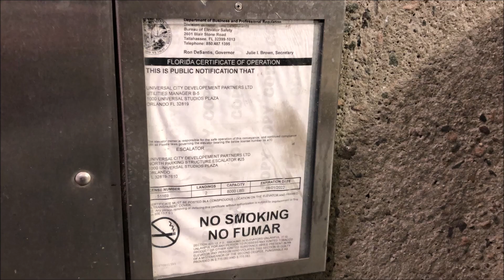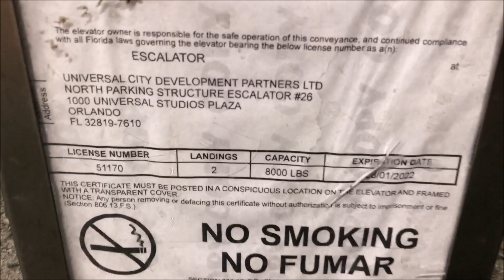Montgomery KONE Escalators (#25/26) at Universal Studios, Orlando FL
Next to elevator number 7 at Universal Studios is a pair of Montgomery KONE E-Series escalators installed at the same time as the Montgomery KONE elevator.

Escalator Information
Brand (Original Installer): Montgomery KONE
Installation Year: 1996
Floors Served: 2
Capacity: 8,000 lbs
Escalator Model: E Series
Modernized: No
Florida License Number(s): 51169, 51170